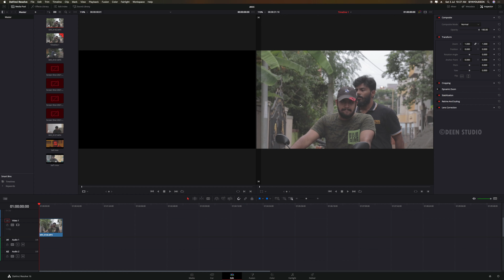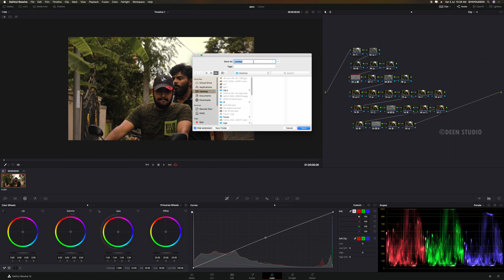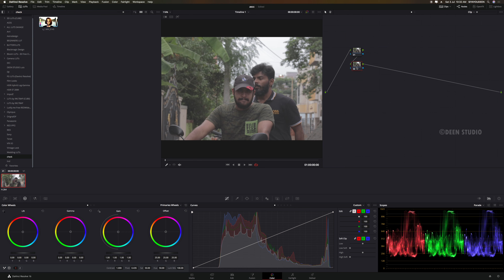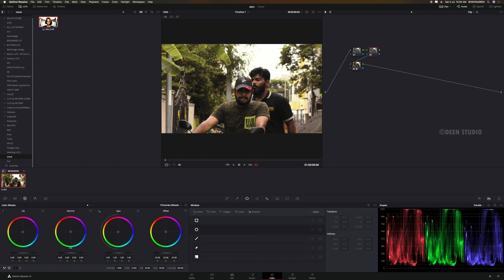How to create LUTS in DavinciResolve | Tamil | DEEN STUDIO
How to create LUTS in DavinciResolve in Tamil

In this video we going to see how to create LUTS  in Davinci Resolve